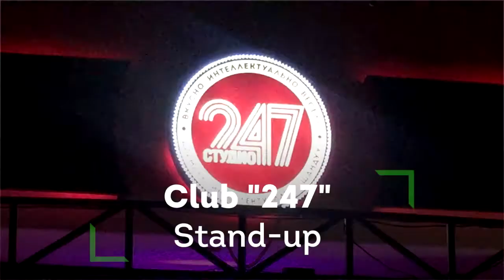Worüber lacht man in Zentralasien?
Worüber lacht man in den Ländern der ehemaligen Sowjetunion? Kann man dort ohne Risiken sensible Themen mit Humor behandeln? Unter den Staaten Zentralasiens wird in Kirgistan die Meinungsfreiheit am meisten respektiert. Dort wählt ein Teil der jungen Generation das Lachen als Antwort auf ihre Probleme.